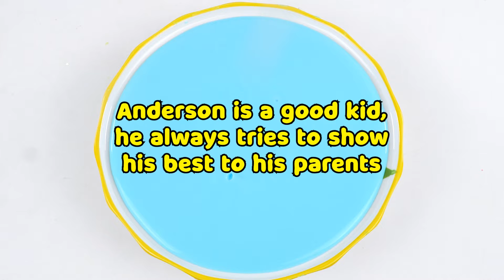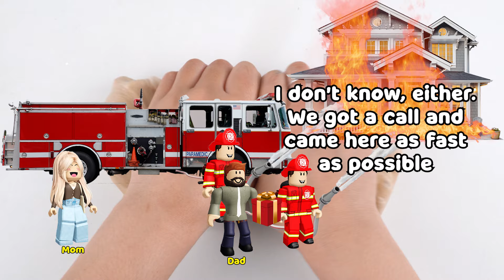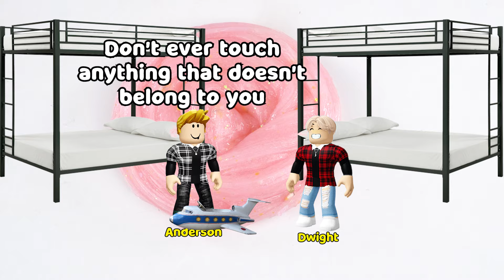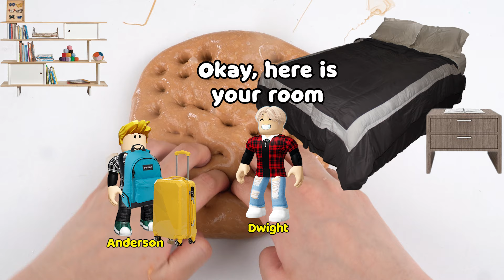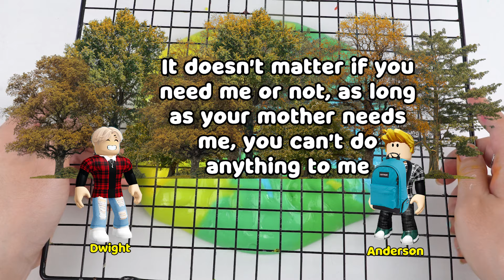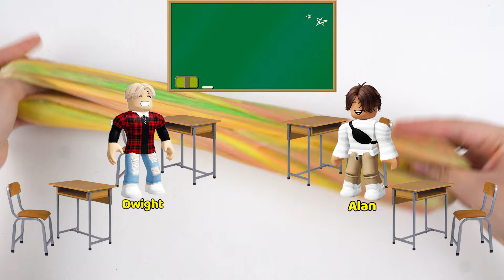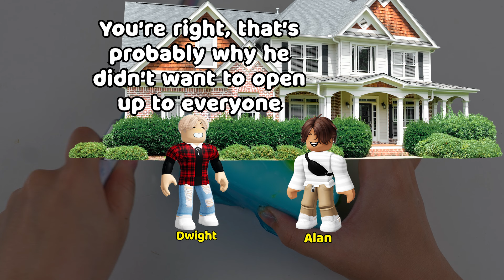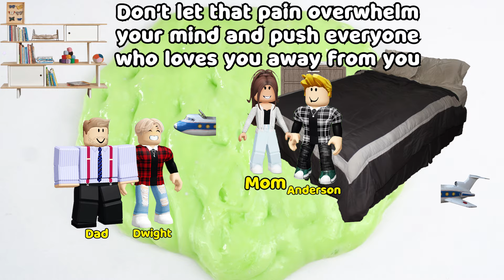My Adopted Brother Doesn't Need My Family's Love 💃🏻 Text To Speech Roblox Story 🏡